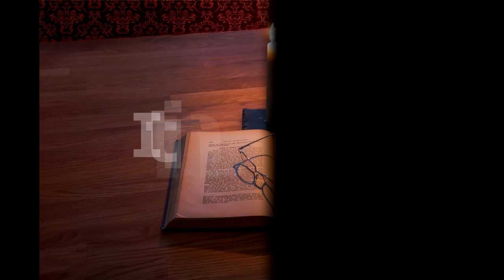Itinerar Biblic Ep 0151 Levitic Cap 8 Vers 1 8